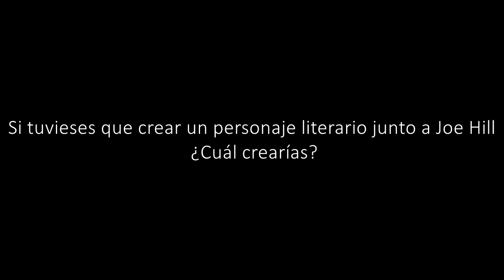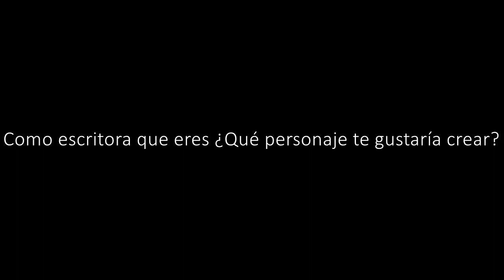Photocall de NOS4A2 (Nosferatu) con la presencia de Zachary Quinto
Ayer fue la premiere y presentación de NOS4A2 (Nosferatu) basada en la novela de Joe Hill con la presencia de Zachary Quinto y otros famosos.
La serie se estrena el 5 de junio en AMC y aquí os dejo la pregunta que le pude realizar y algunas entrevistas que pude realizar.